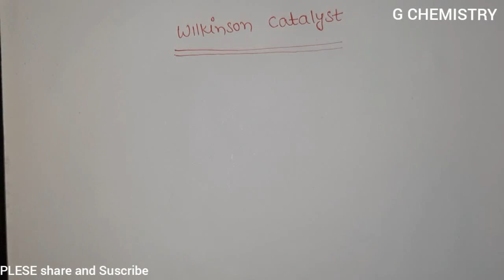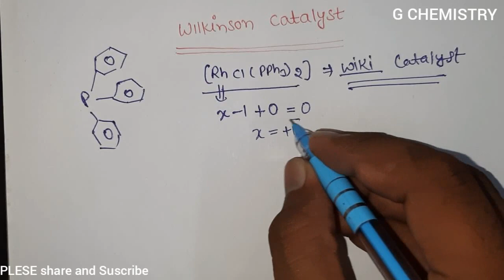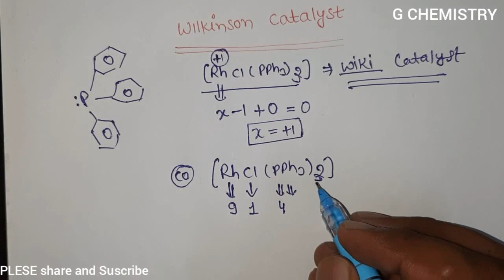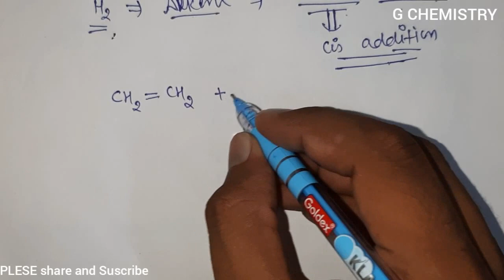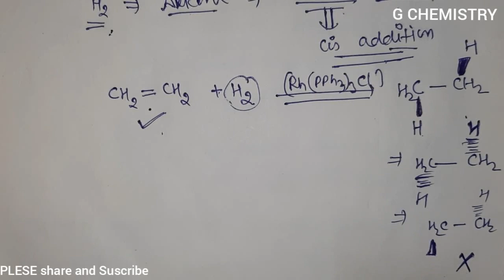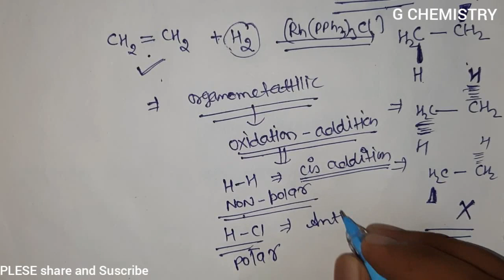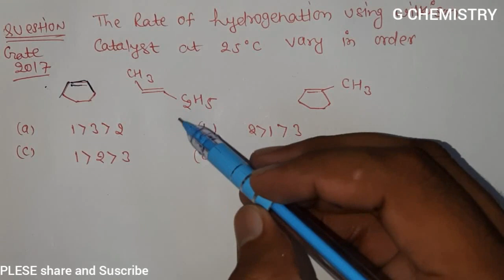NET||GATE||WILKINSON'S CATALYST||QUESTIONS SOLUTION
IMPORTED  QUESTION  FOR
GATE 2020
NET DEC 2019
SET/TIFR/IIT JAM